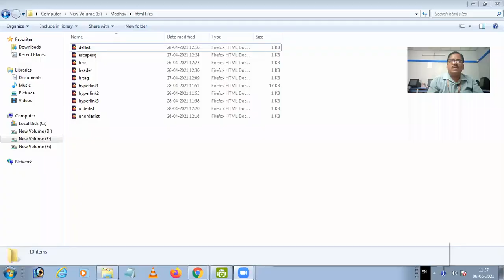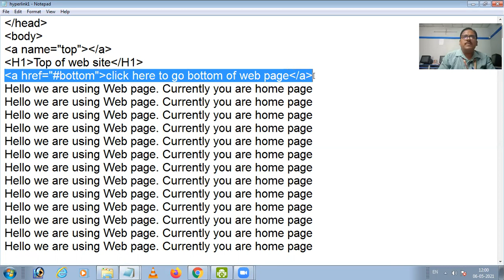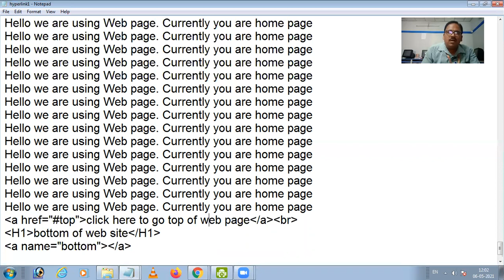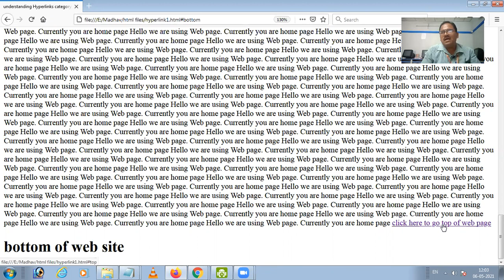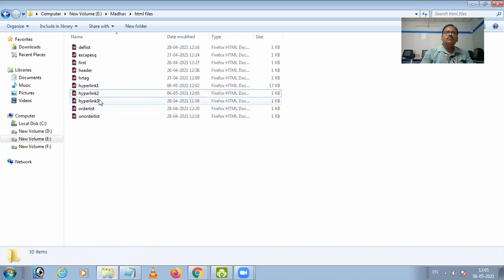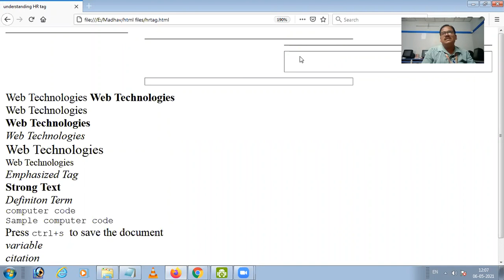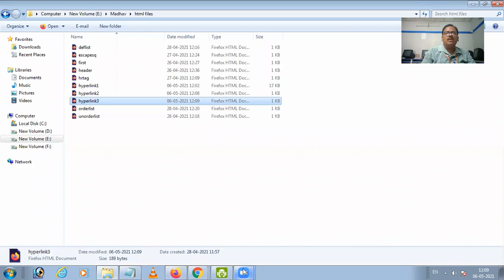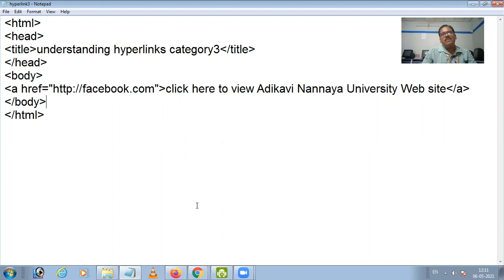Hyperlink in HTML